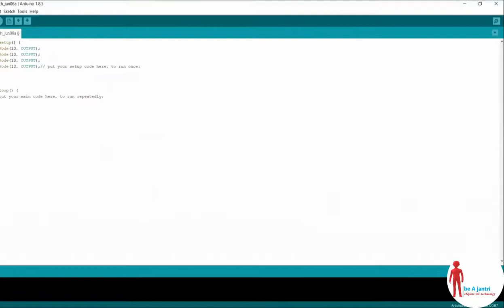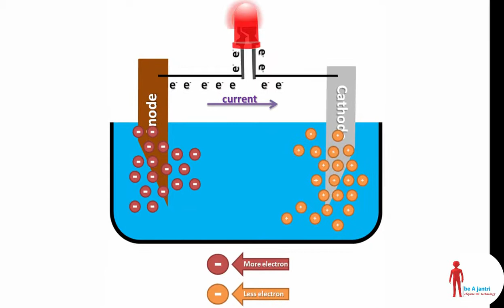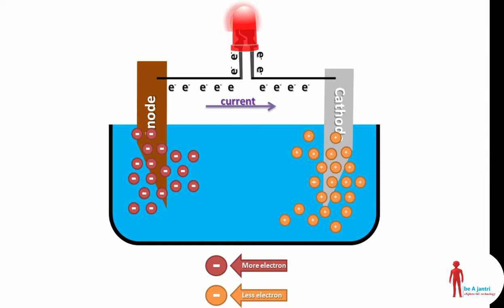How batteries works in Odia [] be A jantri []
Hy,
 In the above video i have described about the working principle of batteries in a simple manner. If you want to know the basic principle of batteries the watch this video till the end. I am sure that any one can understand this tiny lecture. If you have some doubts then you can ask in the comment section below.

Something about this be A jantri channel:-
Our ODISHA is developing day by day in internet field,  but some where it is lagging in technology. There are some creators who  are creating the technical videos in odia to short out this problem. Through this channel i will give my best to make the  videos on technical thing (particularly in electrical and electronics). I want to make a technically developed  ODISHA where every people is an engineer.

So,
   Support me and share my videos to make a technically developed ODISHA.

Thanking you
  be A jantri